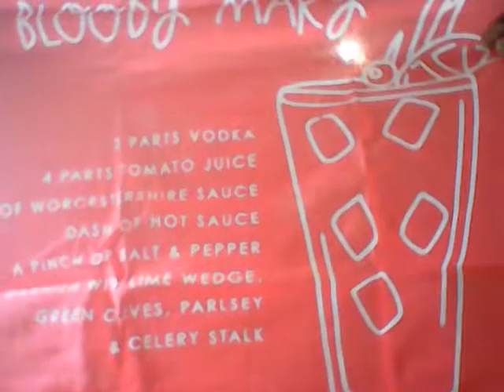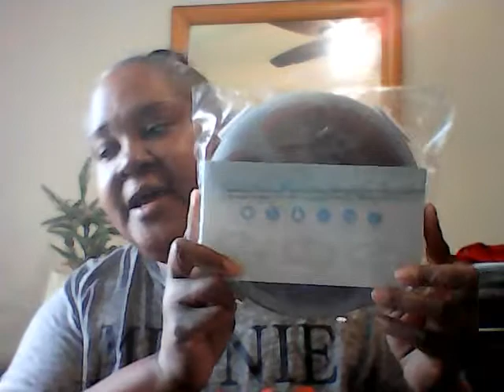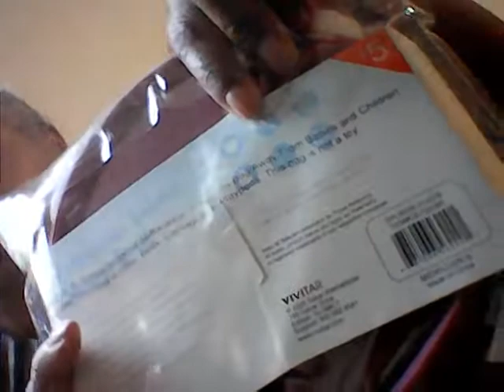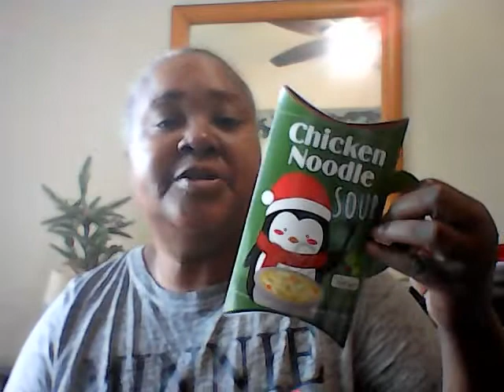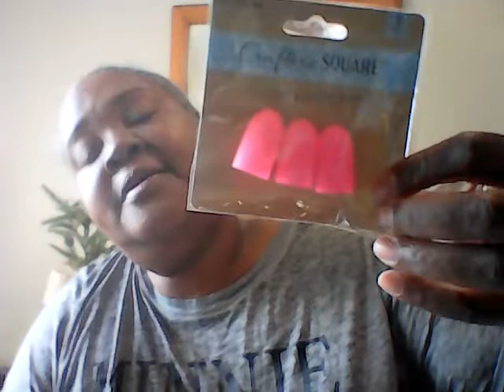Dollar Tree/ Target Dollar Spot Haul and Clearance